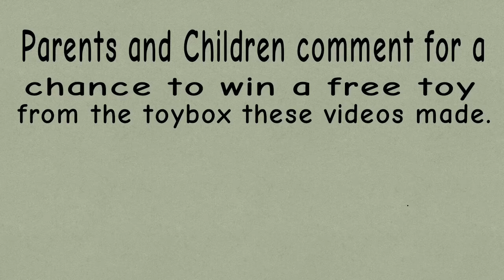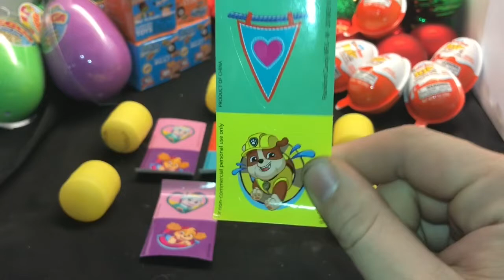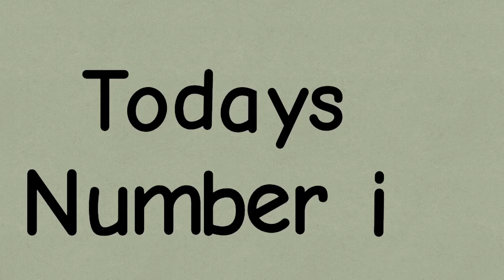The Kids Corral #3 Unboxing A Handful of Wonderballs, Learning Colors, Number time, Featuring George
***COMMENT FOR A CHANCE TO WIN TODAYS WONDERBALL ITEMS, ABSOLUTELY FREE!!***
This episode features Unboxing wonder balls, Learning about Colors, and number. At the end there will be a special guest. We are going to be opening all 5 in this video and then showing the yummy treat at the end.